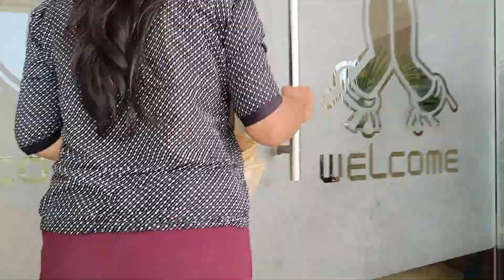My Engagment Vlog Style Game With Jyoti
Hello everyone,